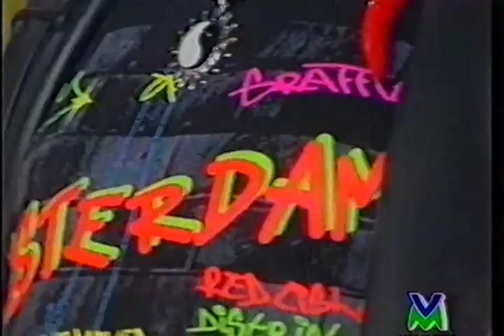il PR della discoteca Chiticaca di Orbetello #5 (aria fresca)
il PR della discoteca Chiticaca di Orbetello (giorgio panariello) da Aria Fresca 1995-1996